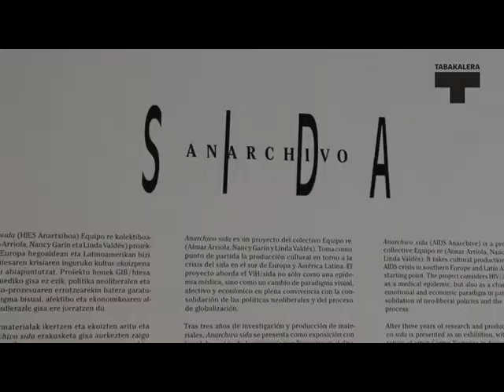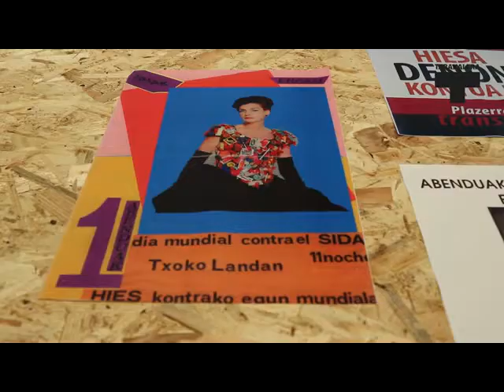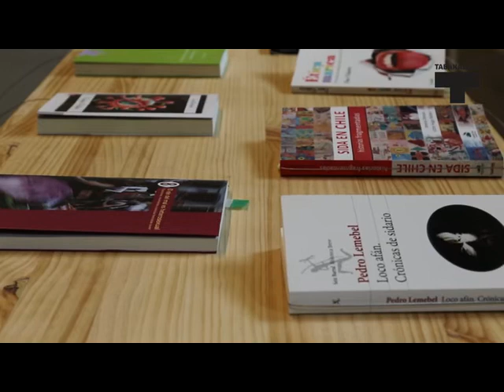Anarchivo sida | Erakusketa Exposición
Anarchivo sida (HIES Anartxiboa) erakusketa Equipo re (Aimar Arriola, Nancy Garín eta Linda Valdés) taldearen ikerketa eta ekoizpen prozesu baten emaitza da. Europako hegoaldean eta Latino Amerikan izandako hies krisialdiaren inguruko kultur ekoizpena hartzen du abiapuntu. Proiektuak GIB/hiesa aztertzen du ez soilik epidemia medikal bat den aldetik, baizik eta paradigma ikusizko, afektibo eta ekonomikoaren aldaketa den aldetik, politika neoliberalen eta globalizazio prozesuaren sendotzearekin elkarbizitzan dagoena.
Materialak ikertzen eta ekoizten hiru urte eman ondoren, Anarchivo sida erakusketa moduan aurkezten da Tabakaleran, Carme Nogueira artistaren lankidetzarekin erakusketaren diseinuan. Natura /kultura artikulazio klasikoa aztertuko du erakusketak, hiru auziren laguntzaz: gizakia animaliarengandik bereizteko joera historikoa; heriotzaren kultur dimentsioa; eta osasuna, gorputz batzuk normaltzat eta beste batzuk gaixotzat jotzeko konbentzioa bezala ulertua.
Horrela bada, laurogeiko hamarkadako erdialdetik orain arteko edukiak aurkeztuko dira erakusketan. Lehenago inoiz elkartu gabeko materialak dira: artisten ekoizpenak, performanceen eta ekintza aktibisten dokumentazio fotografikoa eta bideozkoa, prebentzio kanpainetako bideoak, prentsa ebakinak eta bestelako materialak. Erakusketarekin batera, mota askotariko publikoetarako jarduera programa bat izango da halaber.

La exposición Anarchivo sida es fruto de un proceso de investigación y producción del colectivo Equipo re (Aimar Arriola, Nancy Garín y Linda Valdés). Toma como punto de partida la producción cultural en torno a la crisis del sida en el sur de Europa y América Latina. El proyecto aborda el VIH/sida no sólo como una epidemia médica, sino como un cambio de paradigma visual, afectivo y económico en plena convivencia con la consolidación de las políticas neoliberales y del proceso de globalización.
Tras tres años de investigación y producción de materiales, Anarchivo sida se presenta como exposición en Tabakalera con la colaboración de la artista Carme Nogueira en el diseño de la muestra. La exposición aborda la clásica articulación naturaleza / cultura a través de tres cuestiones: la tendencia histórica de dividir al humano del animal; la dimensión cultural de la muerte; y la salud, entendida como la convención por la cual algunos cuerpos son considerados normales y otros enfermos.
En conjunto, la exposición presenta contenidos desde mediados de la década de los ochenta hasta la actualidad. Se trata de materiales nunca antes reunidos: producciones de artistas, documentación fotográfica y en vídeo de performances y acciones activistas, carteles y vídeos de campañas de prevención, recortes de prensa y otros materiales. Asimismo, la exposición está acompañada de un programa de actividades dirigido a públicos diversos.